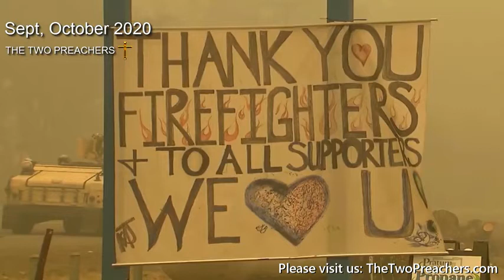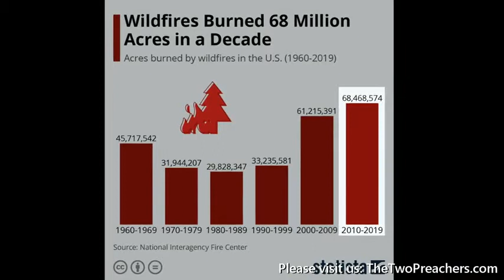𐤉𐤄𐤅𐤔𐤏 is Shaking the World 𐤉𐤄𐤅𐤄